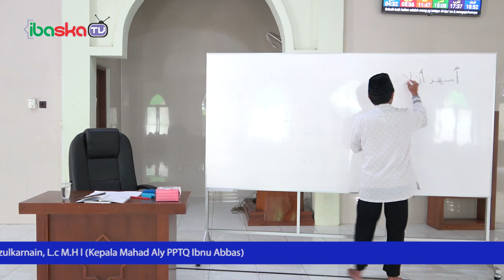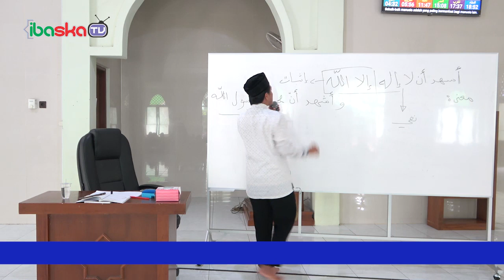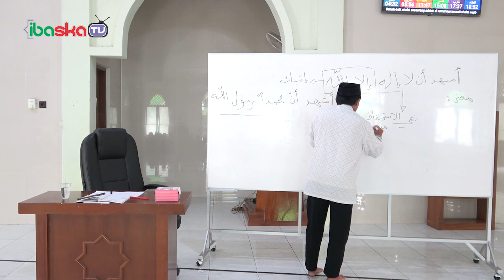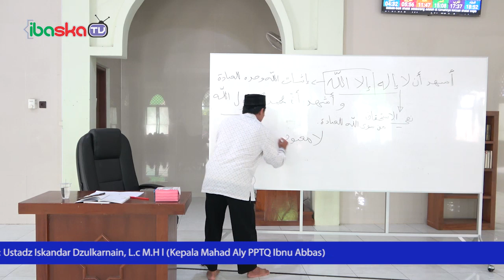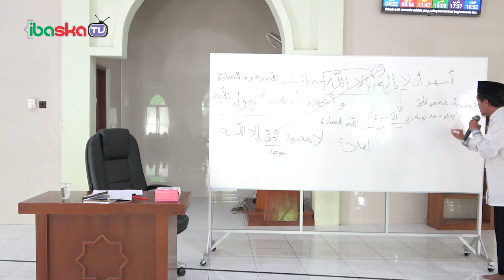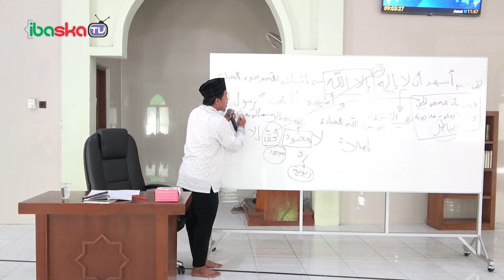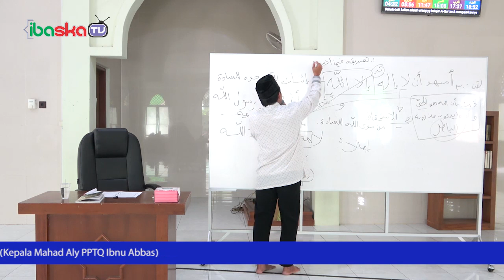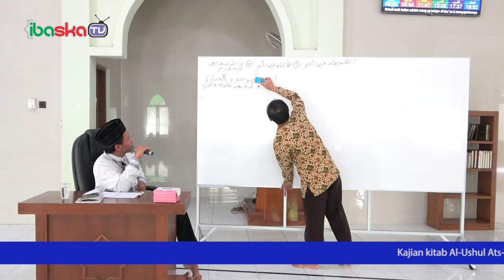KAJIAN KITAB AL-USHUL ATS-TSALATSAH (1) Ustadz Iskandar Dzulkarnain, Lc., MHI.